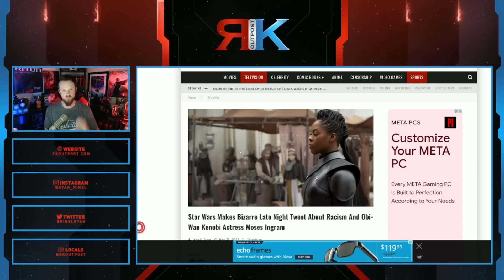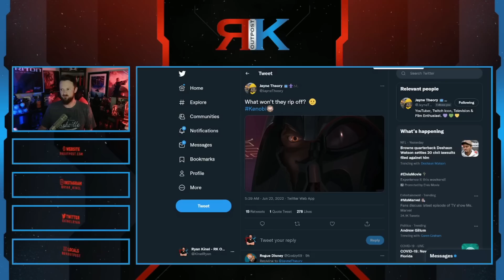Obi-Wan Kenobi Finale Is EXACTLY What We Thought | Disney Star Wars DISASTER Gets Worse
A HUGE thank you to the following Patrons!:
Master Level:

Knight Level:

Mike Jackson -
Saberian Dream –
Rushin Bob -
Padawan Level:
Optimus Prune -
R R -